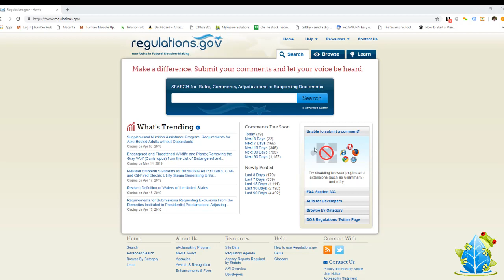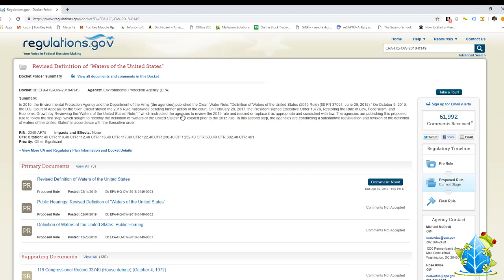Swamp Notes Vol 19 Ep 7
Waters of the US Comments